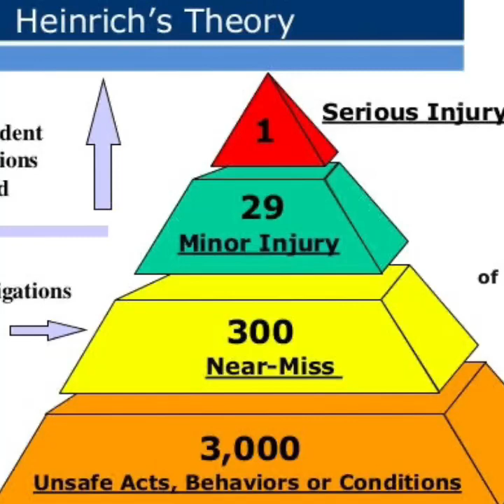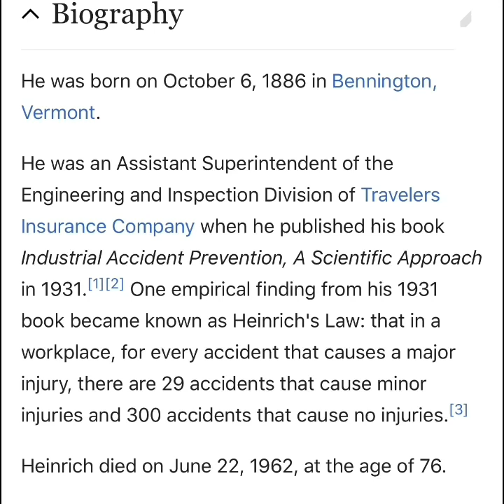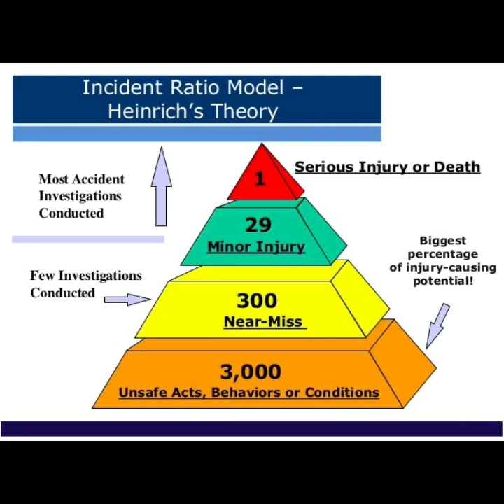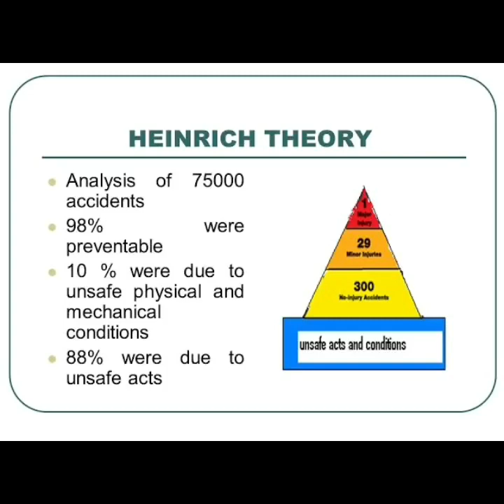Father Of Safety (Herbert William Heinrich)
He was an Assistant Superintendent of the Engineering and Inspection Division of Travelers Insurance Company when he published his book Industrial Accident Prevention, A Scientific Approach in 1931.